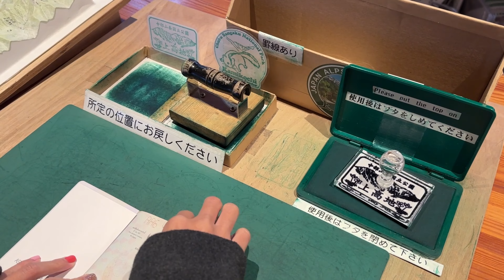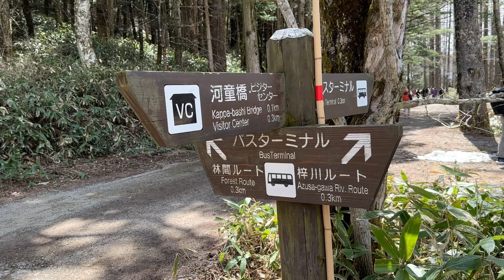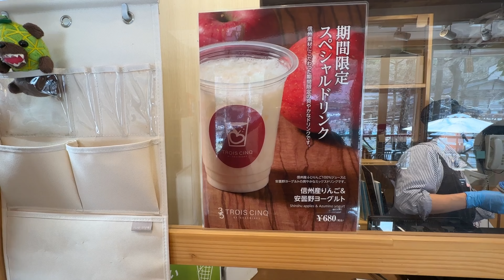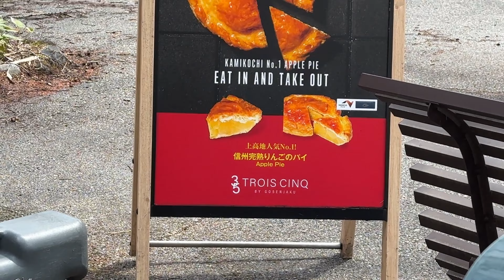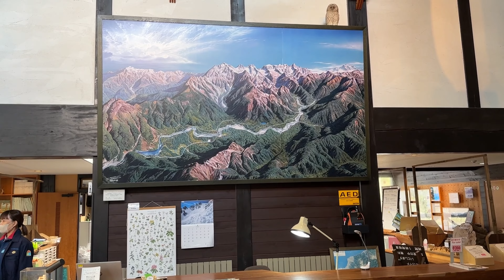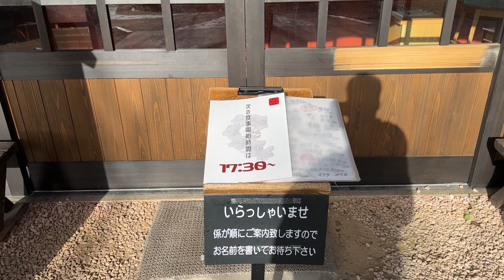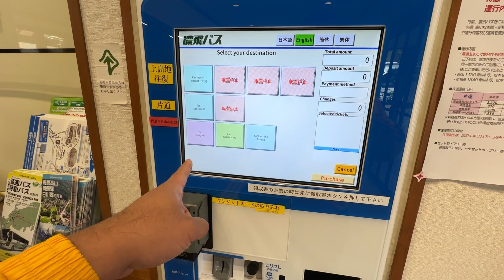Japan Road Trip EP.4 Kamikochi |Ahbout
Japan Road Trip EP.4 kamikochi Ep นี้จะพาไปเที่ยวอุทยานแห่งชาติ Kamikochi